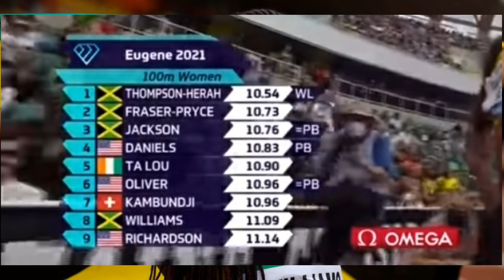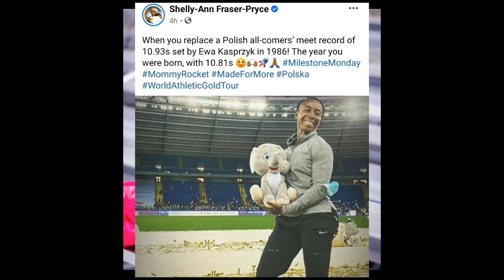Sha'Carri Richardson Disrespected Briana Williams After She Place 5th in The 100m| Shelly-Ann Reacts